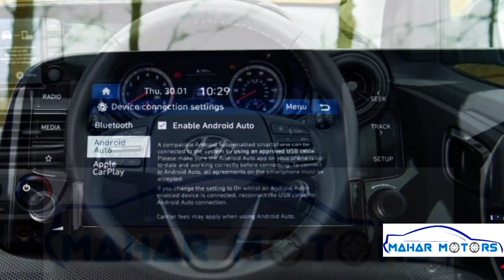Hyundai i10 hatchback Coming To Pakistan With Very Cheap Price and Features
Here is the video of hyundai hatchback car with very cheap price and features in pakistan.